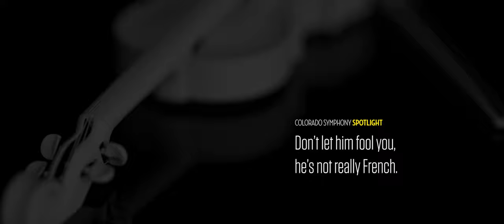Colorado Symphony Spotlight | Michael Thornton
Meet Michael Thornton, Principal Horn of the Colorado Symphony. Learn about his lengthy career with the orchestra, what music means to him, and even his most embarrassing musical moment!